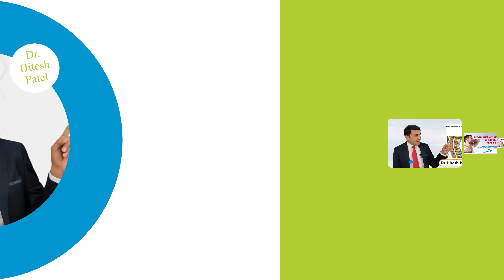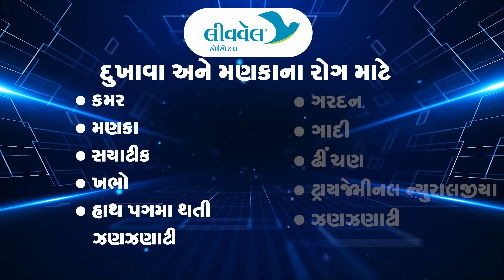Spine Endoscopic Surgery for Sciatica in Gujarat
Livewell Hospital
5th floor,  rudra arcade block  b ,
helmet cricle, drive in road,
Memnagar, Ahemdabad

Pt. Gopalbhai Mohanbhai Lapani
Age:  60 Years
Location: Vejalka, Botad

Spine Endoscopy is latest treatment for Sciatica. At Livewell Hospital we are doing so many patients with the Spine EndoQscopy. Best result with small scar, we have treated patient with Slip Disc suffering from last few years, few months. With Spine Endoscopic treatment got relief within short time and here story of patient’s words. Spine Endoscopy is a minimally invasive spine treatment where which minimum cut because remover part of lumbar disc which is pressing over the nerve’s roots.

For Appointment :
Address : 5th Floor Rudra Arcade B, Helmat Circle, Memnagar, Ahmadabad 380 052, Gujarat, INDIA.

we are treating sciatica patients with an Epidural Injection. The very simple procedure gives good results. Depends up in the MRI Finding and symptoms of the patient we can treat sciatica in a different way Like Epidural injection Spine endoscopy Spine surgery A slipped disc in the lumbar region of the spine (the lower back) can press on the sciatic nerve and cause pain that often radiates down one leg and into the foot. • In lumbar epidural injection, the medication is injected into what is known as the epidural space (“epidural injection”). The epidural space surrounds the spinal cord and the spinal fluid in the spinal canal. This is also where the nerve roots are located. During this treatment, the spine is monitored using computer tomography or x-rays to make sure that the injection is placed at exactly the right spot.

ગોપાલભાઈ મોહનભાઈ લાપાણી
વેજળકા ગામ, બોટાદ
Gopalbhai Mohanbhai Lapani
Vejalka Village, Botad

Know more: -